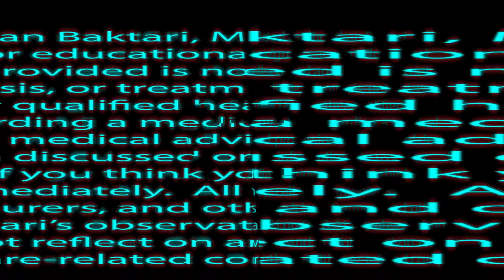How Doctors were Lured into Becoming Hospitalists (Medical Doctor EXPLAINS)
In a span of 20 years hospitalists came into existence and proceeded to replace internists who were working in the hospitals. This was only able to happen due to a combination of forces. One of those forces was making the hospitalist job so attractive and desirable to new graduates in internal medicine.

Thank you for joining me on another episode of Baktari MD! Do you have a question regarding our healthcare system? Please leave your question in the comments below so I can make an episode about it. Also, I’d love to hear any suggestions you may have for future content.